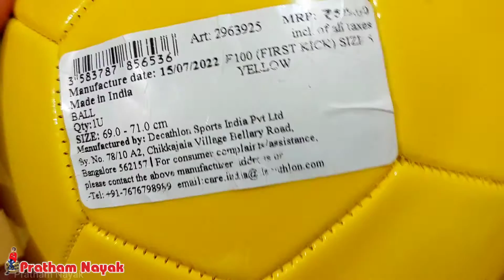Lowest price football | kipsta football size 5 | KIPSTA by Decathlon Football Ball F100 Size 5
सबसे कम कीमत का फुटबॉल | बढ़िया क्वालिटी के फुटबॉल | बहुत मजबूत है सालो साल खेलो